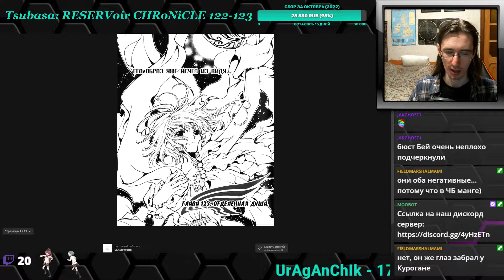Tsubasa: RESERVoir CHRoNiCLE - Хроника крыльев 122-123 главы